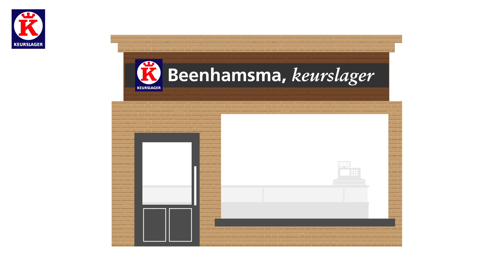De Keurslager - ontzorgt, verbindt & verbetert